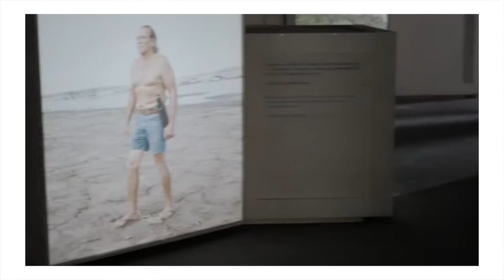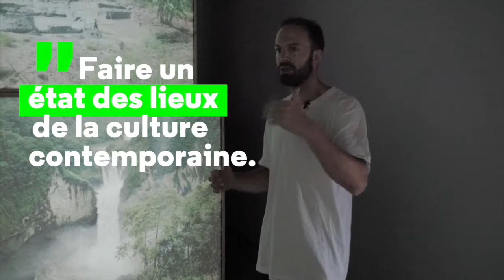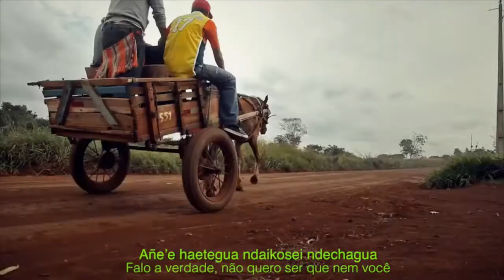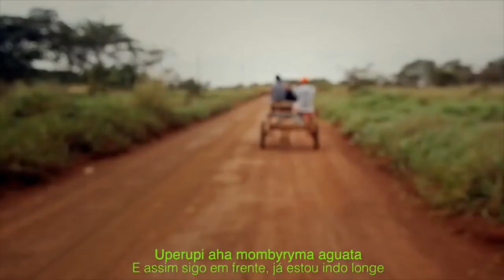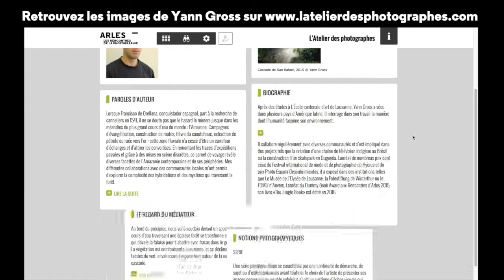Yann Gross - The jungle show, Les Rencontres d'Arles